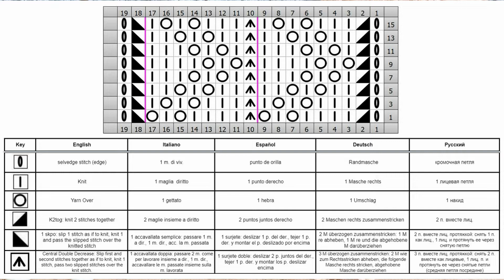Lace Stitch Knit Pattern| Ajourmuster stricken| Punto traforato ai ferri | Punto calado a dos agujas